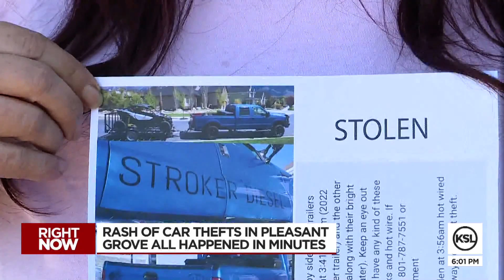‘Totally devastated’: Trucks, trailers and ATVs stolen from Pleasant Grove neighborhood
Residents of a Utah County neighborhood that was targeted by car thieves last weekend are warning others to be on the lookout.